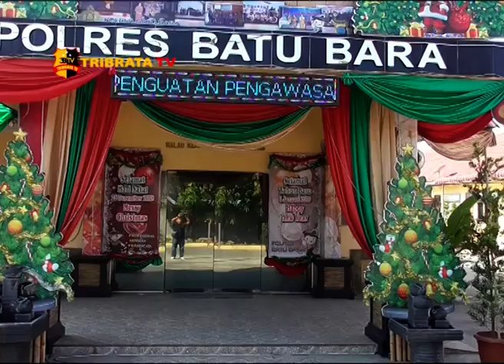POLISI GELAR REKONSTRUKSI PEMBUNUHAN JANDA PENJUAL KOPI